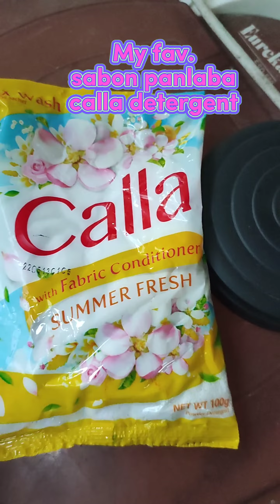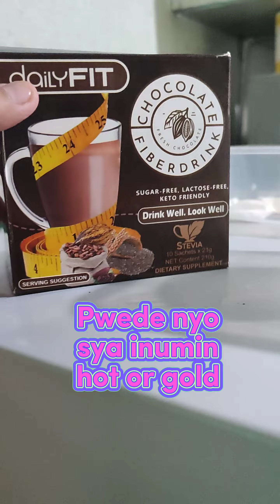Vlog #273 Sabado labaserye